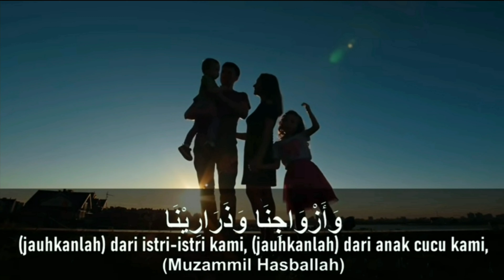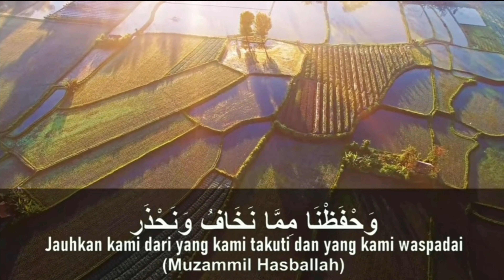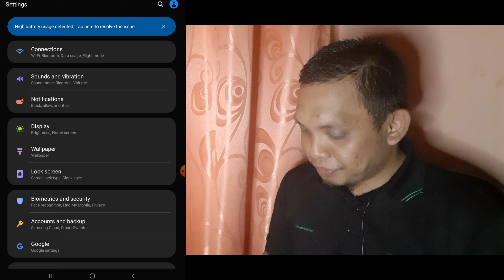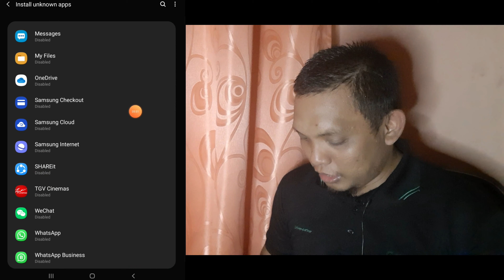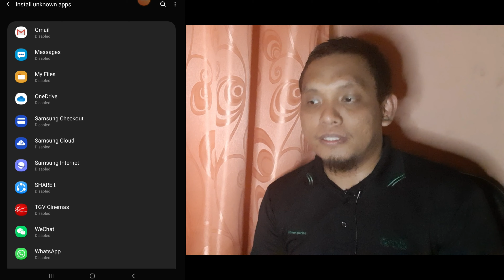GRAB (Malaysia) - JANGAN MUAT TURUN APLIKASI HARAM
Kemaskini insurans ehailing
grb.to/ins_reg